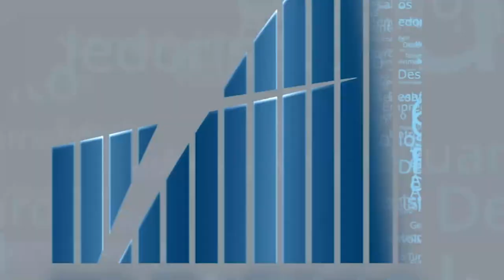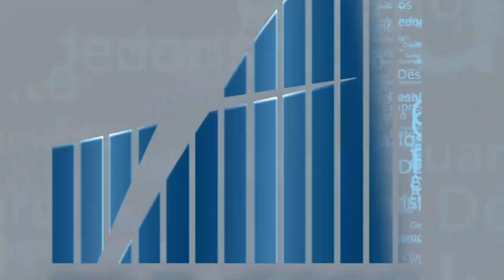Rio em Foco - Hidrogênio Verde - Bloco 1